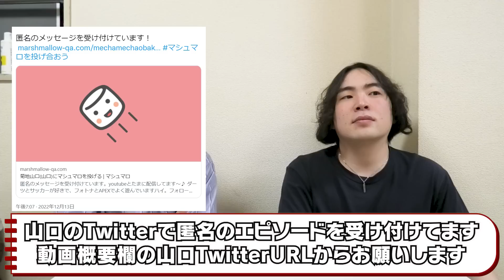FANTOMファントム【ダーツ】【フライト】【L-style】【エルスタイル】【菊地山口】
4/28発売【L-style エルスタイル】エルフライトファントム スタンダード ダーツ フライト

折れないシャフト⁉L-style Premium L-SHaft CARBON　プレミアムエルシャフトカーボン

Twitter(マシュマロ)
菊地山口

僕らのフライトできました‼

SUMMERMAN/アルバム「fan」
SUMMERDIVE